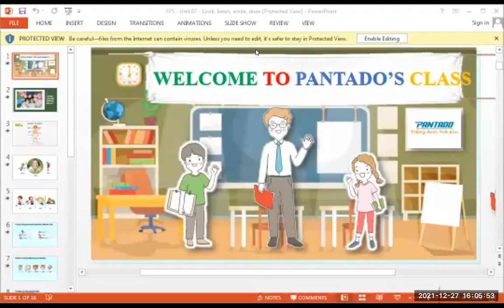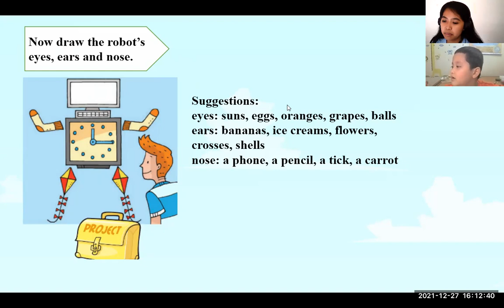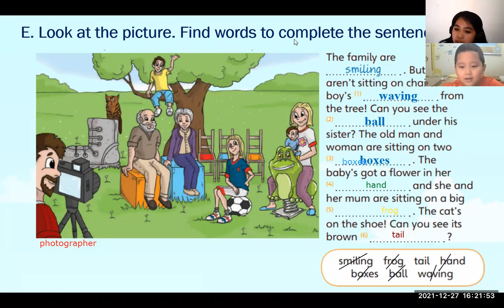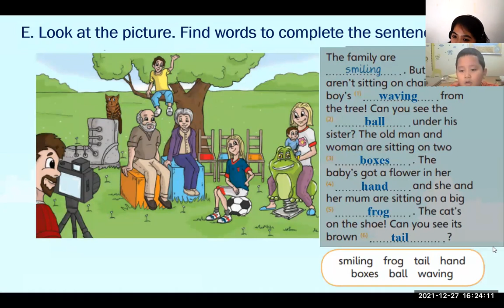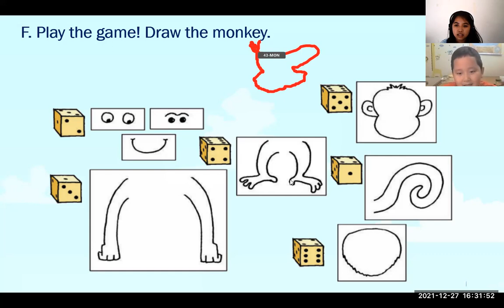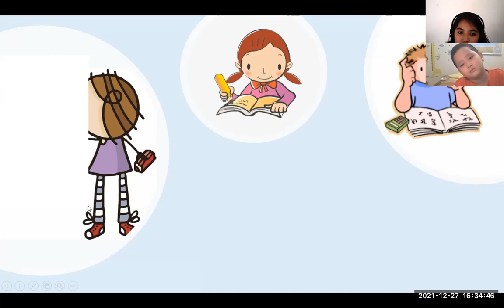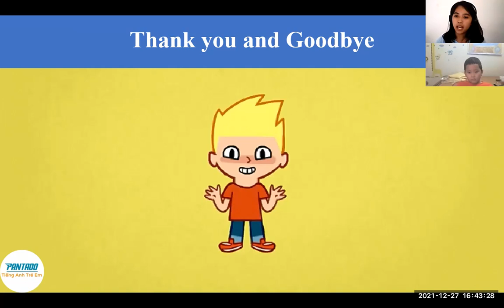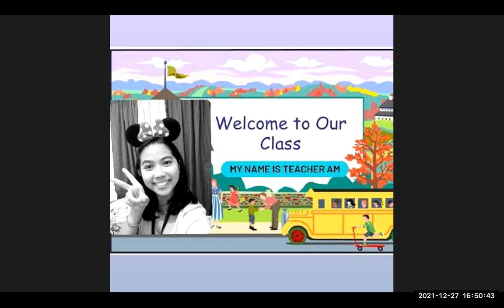PK2111080- FUN FOR STARTERS- UNIT 7- DEC 27, 2021